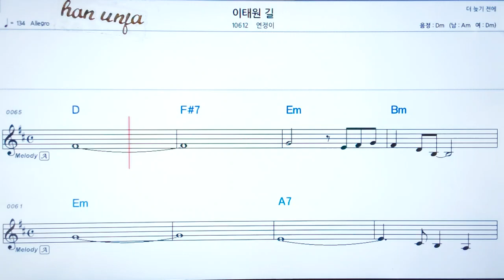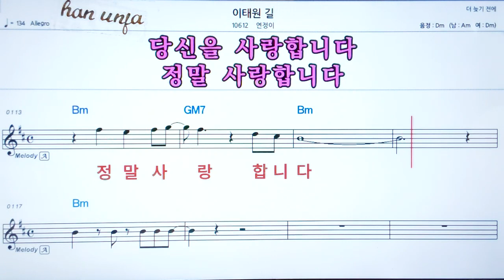💖 이태원 길/연정이 👍코드,악보, 코드 ,Karaoke*카라오케 반주